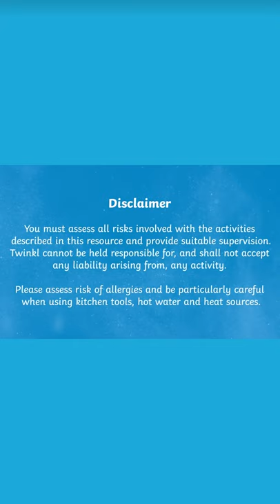How to Make Tiger Bread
In this video, Twinkl Teacher Laura gives you a sneak peek at her Spring Holiday Club Activity Video Lesson on 'How to Make Tiger Bread.' Why not celebrate Chinese and Lunar New Year in style with this delicious tiger bread bake?

You can find the full activity video by using this